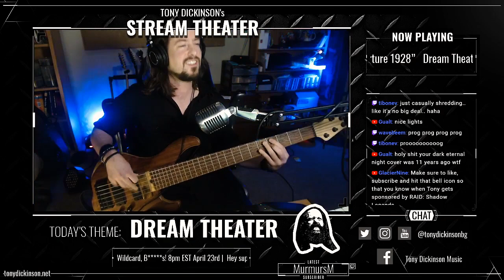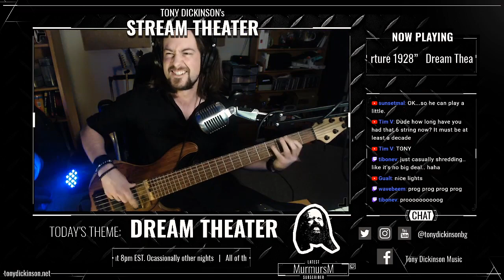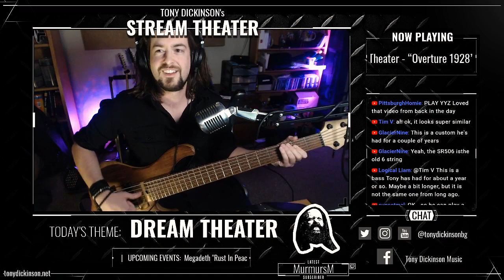Dream Theater - Overture 1928/Strange Deja Vu Bass Cover (Stream Theater)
- For tabs and all things T-Dick!
- Stream Theater Thursdays at 8pm!

Stream Theater is a weekly live-streaming show every Thursday at 8pm EST where Tony plays bass covers and his own material.  Every week is different, follow Tony's Twitch channel to know every time Stream Theater is online

Come check me out on tour with Trans-Siberian Orchestra East every winter! for dates

Bass: Muckelroy HMC6